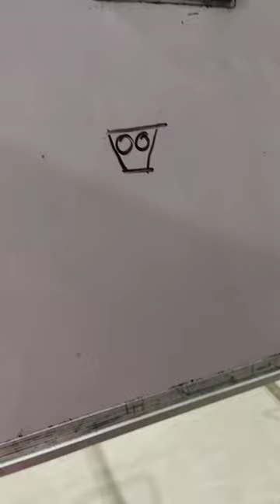I make a juice drawing 1.7 K views